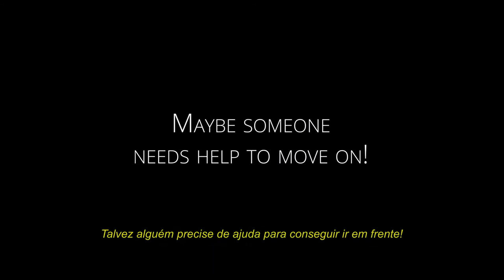I Can't Move (Short film)